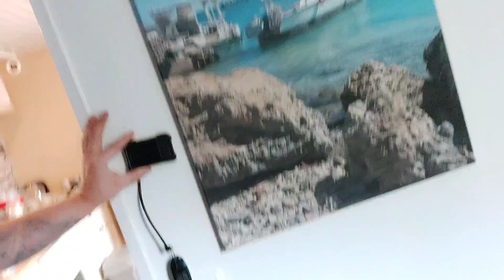China Standheizung / mit App und Voice Steuerung.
Falls ihr Interesse an einer Verlängerung für euer Display habt, geht einfach auf die Homepage

Die helfen immer.

Hier findet ihr die Heizung die ich mir
neu zugelegt habe.

Hier findet ihr meine Heizung die ich schon
verbaut habe und sehr zufrieden bin.

verdiene nichts an den Heizung. ermöglichen mir nur weiterhin Videos zu gestalten.